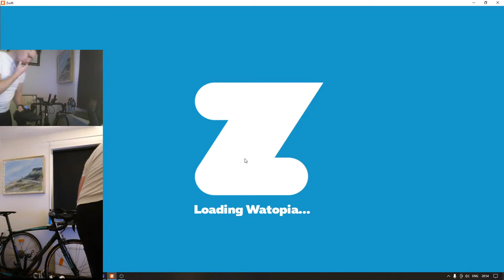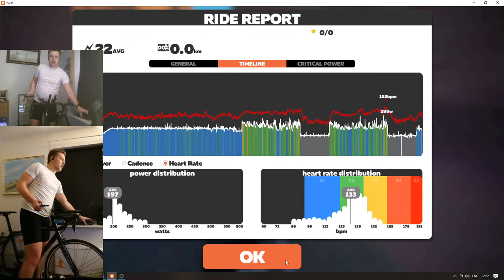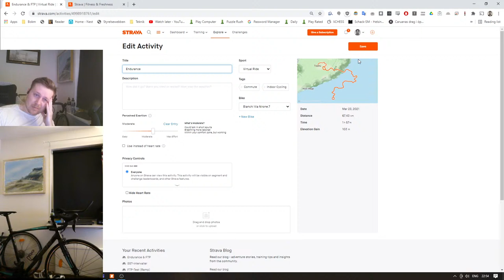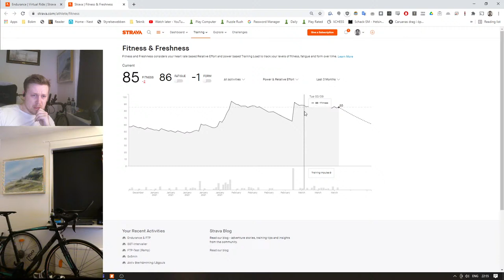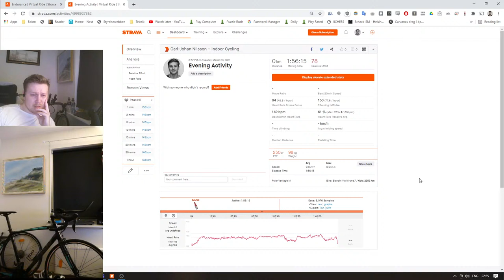Spin to win